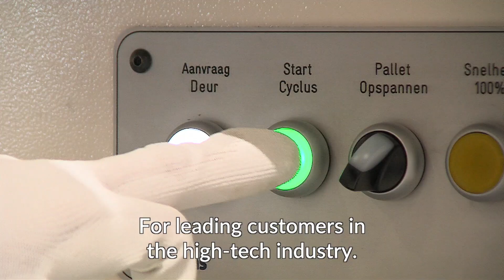Working at VDL ETG Almelo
Headquartered Located in Almelo, the Netherlands, VDL ETG is an enterprise that operates worldwide at the highest level for leading customers in the high-tech industry. We are a company where knowledge, expertise, creativity and innovation naturally meet as a matter of course, allowing us to create mechatronic products of supreme quality.
A company that pushes the boundaries of technology to contribute to the development of the computer chip industry and similar high-tech markets,
where people work with the latest state of the art techniques, and where products are manufactured that are barely producible.
A company that gladly welcomes passionate technicians to its team to make the impossible happen.
A company where you will be proud to do your part in complete processes, from development to final product, in an informal atmosphere.
A company where you will be given responsibility, but will never feel alone,
where proper guidance and coaching will enable you to continue to develop yourself. In short, a company that you want to belong to.
VDL Enabling Technologies Group in Almelo.

STRENGTH THROUGH COOPERATION!